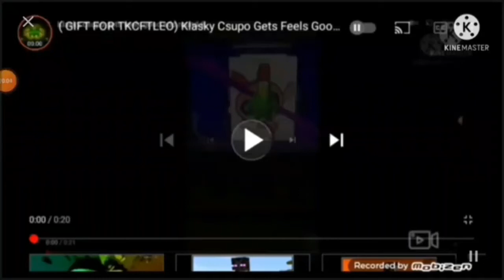Klasky Csupo Gets Feels Good Add Round 10